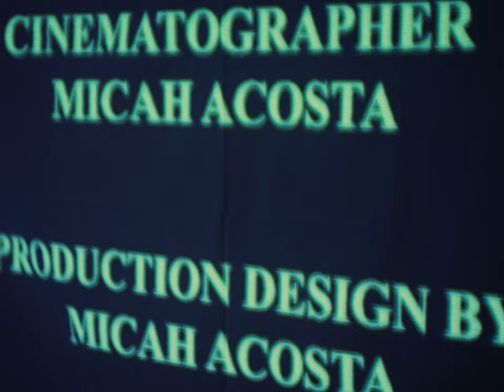Micah Acosta - All Mine (Official Music Video)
Find 'All Mine' on all major streaming services.

Produced by Deja Miru & Micah Acosta
Mix/Mastered by Deja Miru

Music Video
Directed by Marcus Moore
Produced by Marcus Moore & Karlyn Waihi
Cinematography - Joshua Mifsud
Camera and Lighting Assist - Niko Bonfrere
Edited by Marcus Moore & Joshua Mifsud
Production Assistant - Ryan Haire, Cy Huxley, Fernanda Dedic
BTS photography - Rahim Bakar, Niko Bonfrere & Chris Addison

Cast
Ellie Rose Giddings
Micah Acosta

Extras
Janaya Hacinas
Ruel de Guia
Evangeline Baluyot
Fernanda Dedic

Special thanks to Common House Studios.